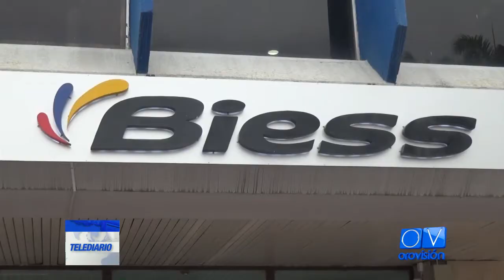Creditos BIESS | Telediario | Orovisión